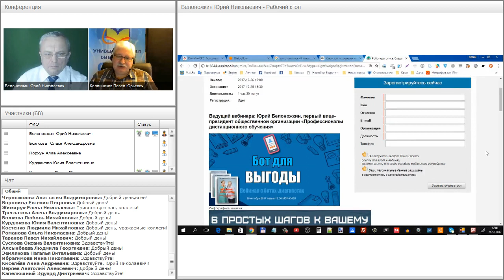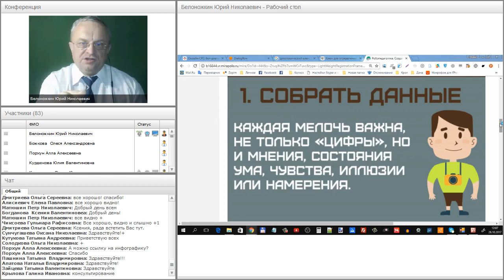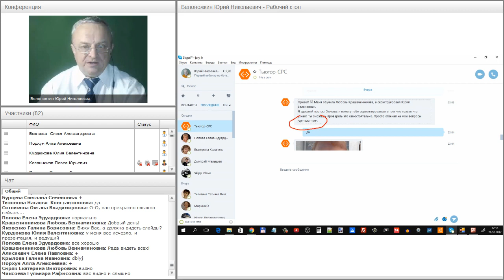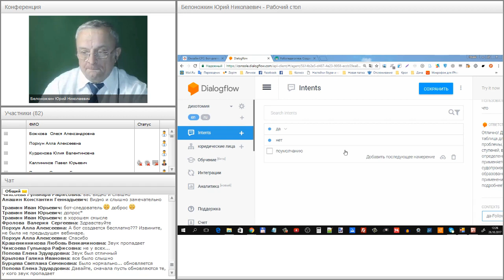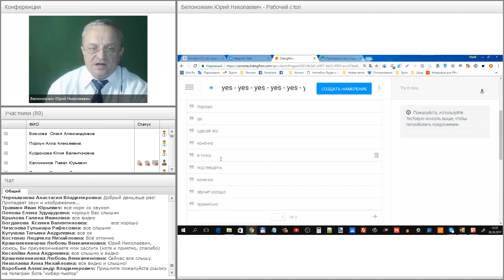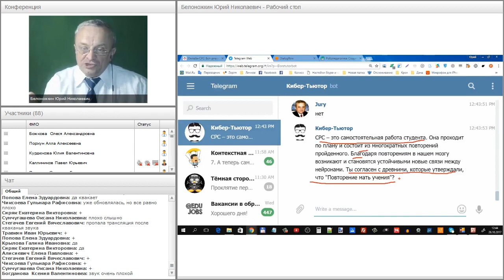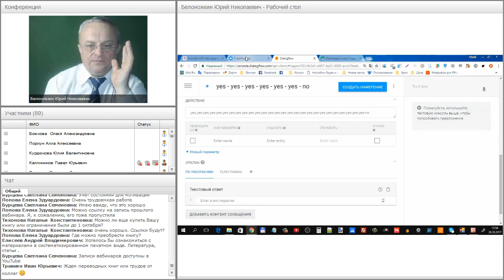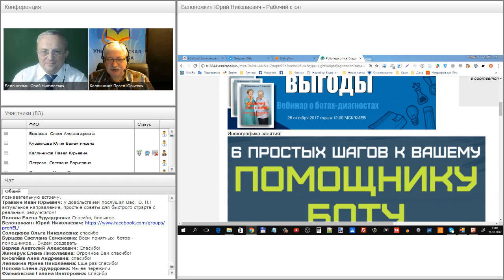Робопедагогика. Создание бота-диагноста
Вебинар "Робопедагогика. Создание бота-диагноста" прошёл 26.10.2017 года.